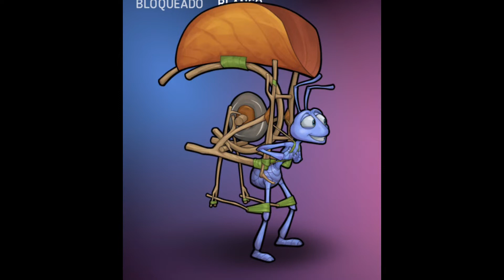All The Pixar Heroes In Disney Heroes Battle Mode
I Know Marlin And Remy Are In This Game…